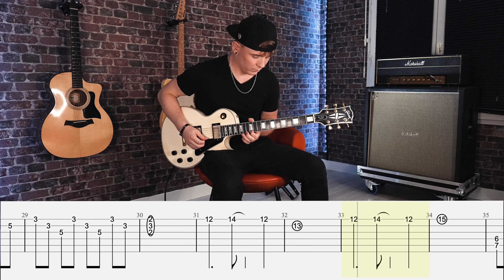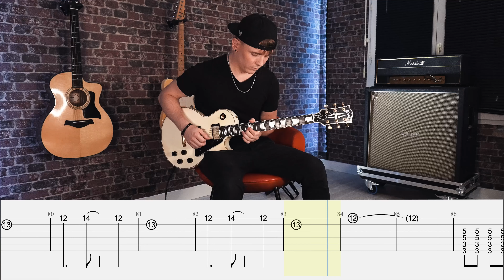Tokio Hotel - Monsoon (Guitar Tab) | Lesson | Cover | Tutorial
Apprenez Monsoon de TokioHotel avec cette GuitarTab par @TonyMoga

▶ CRÉDITS AUDIO :
Chanson originale interprétée par Tokio Hotel
Écrite et composée par Bill Kaulitz, Tom Kaulitz, Georg Listing, Gustav Schäfer, Dave Roth, Patrick Benzner, David Jost et Peter Hoffmann
Mixage et mastering par Loïc Lemonnier

▶ CRÉDITS VIDÉO :
Réalisation : Selim Mahieu
Montage : Mickaël Auffret
Maquillage : Cyrielle Entscheidet

▶ PAROLES :

I'm starin' at a broken door
There's nothin' left here anymore
My room is cold, it's makin' me insane
I've been waitin' here so long
But now, the moment seems to have come
I see the dark clouds comin' up again

Runnin' through the monsoon, beyond the world
To the end of time where the rain won't hurt
Fightin' the storm, into the blue
And when I lose myself, I think of you
Together, we'll be runnin' somewhere new
Through the monsoon

A half-moon's fadin' from my sight
I see your vision in its light
But now, it's gone and left me so alone
I know I have to find you now
Can hear your name, I don't know how
Why can't we make this darkness feel like home ?

And nothing can hold me back from you
Through the monsoon

Hey
Hey

I'm fightin' all its power comin' in my way
Let it take me straight to you, I'll be runnin' night and day
I'll be with you soon
Just me and you
We'll be there soon
So soon

Through the monsoon
Through the monsoon

© Tous les droits d’auteur appartiennent aux ayants droit originaux